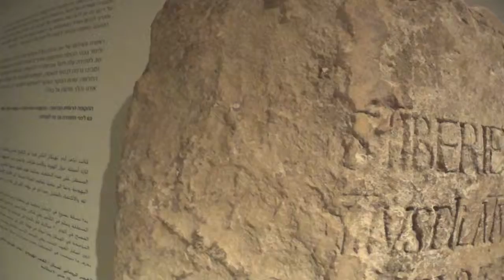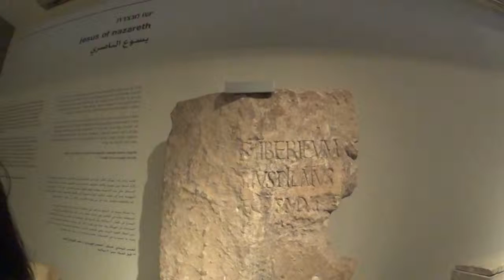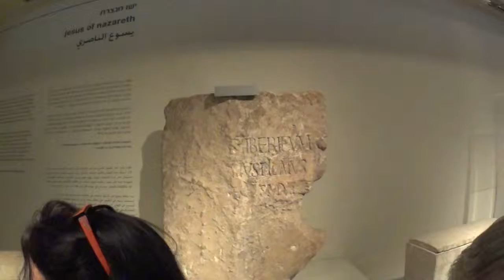The Israel Museum, Jerusalem - A table that mentions Pontius Pilate. Found in Caesarea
An important and personal request from me: unfortunately as a tour guide I have not worked since February 2020.
Thanks
Zahi Shaked